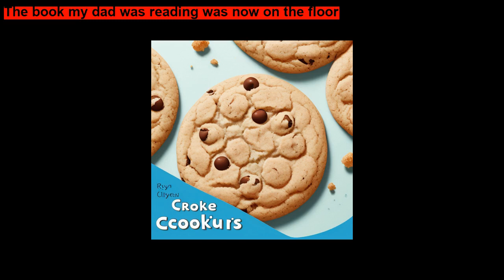Cookie Crumbs By Ryan Parker ~ Short Stories for Kids